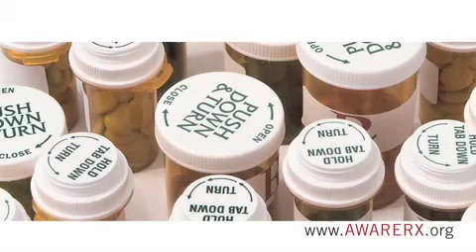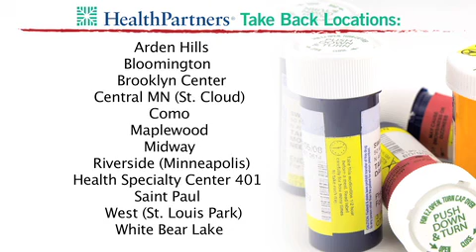Health Partners & AWARxE Take Back Day 2013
Please note that this video offers information on the appropriate disposal of prescription medications.

Though the HealthPartners pharmacies highlighted in this video offer prescription medication take-back services year-round, they will not be Drug Enforcement Administration (DEA) take-back locations this year.

This is because they are unable to accept controlled substances at this time.

HealthPartners fully supports the efforts of the DEA in protecting our communities and the environment. To find a list of locations that are available on April 27th got to
and click on 'GOT DRUGS?'